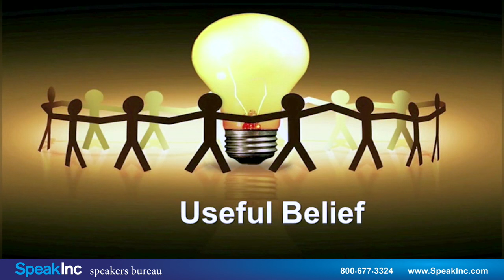Keynote Speaker: Chris Helder • Presented by SpeakInc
Storyteller & Communications Expert

The Master of Communication

Chris Helder creates leaders and sales people with impact. Utilizing the Power of Influence he demonstrates how to increase results and sell in the new "E-Wall" reality. He is one of today's most exciting speakers on communication, leadership and influence. Chris' sessions combine humour and highly tailored content to transform how businesses communicate with their clients.

Chris' presentations are a high energy look at understanding and influencing human behavior. His specialty areas include sales, communication and leadership and Chris draws from many fields of research for his presentations. Sessions are an incredible combination humor and highly tailored content. Chris is a certified practitioner of NLP - Neuro-Linguistic Programming (INLPTA) and has synthesized his knowledge in advanced communications and behavioral modeling with a wealth of corporate speaking experience.

From leading a team, to winning that career making account, audiences discover the keys to influencing themselves and those around them. These skills range from adjusting to different personality "intensities" to eliminating "toxic" behaviors and approaching the future with certainty and clarity. Chris has developed a powerful platform of material and models that help teams improve their mindsets and lift results. Regularly presenting throughout Asia Pacific, USA and Europe his global client list includes: Citibank, Merrill Lynch, GlaxoSmithKline, Toyota, Fuji Xerox, Levi's and IBM. Chris Helder has established himself as the industry's best and has earned outstanding testimonials from a wide range of clients.